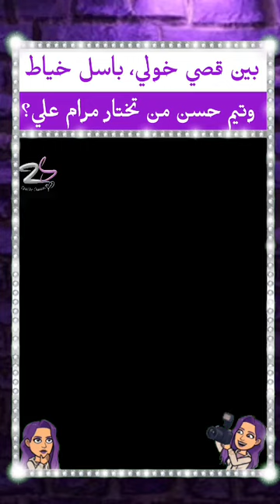بين قصي خولي، باسل خياط وتيم حسن من تختار مرام علي؟